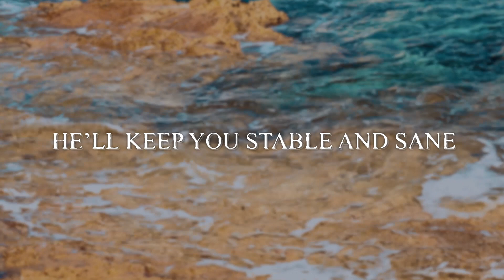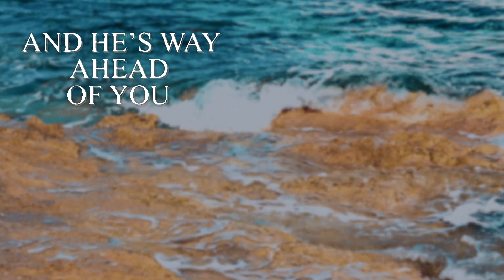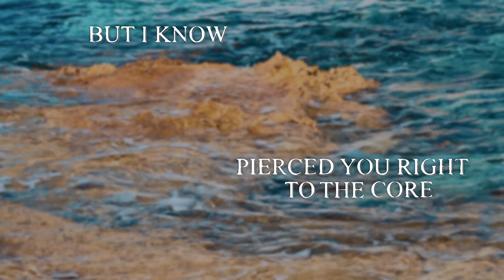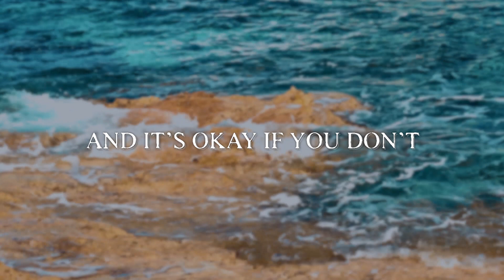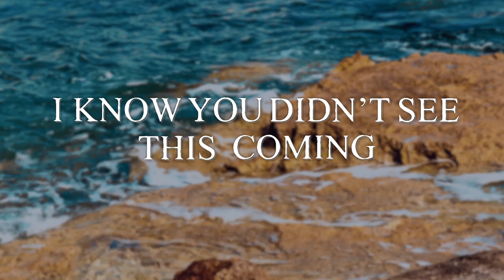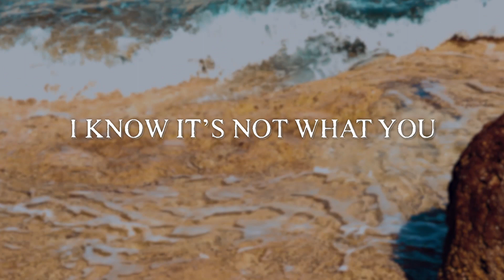LYRIC VIDEO | "He's Way Ahead Of You" by Denita Gibbs (feat. People & Songs)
VERSE 1
This world is crazy
Spinning out of control
People do the wildest things
And try to rob you of hope

But there is a promise
He'll keep you stable and sane
His Word will give you clarity
Faith to face the day

PRE
There's a hurt that tries to stop you
And make you bitter if it could
But what was meant to harm you
My God will turn around for good

CHORUS
I know you didn't see it coming
I know it's not what you planned
And it's okay if you don't know what to say or to do
God knows what has happened and He's way ahead of you

VERSE 2
So you've taken some arrows
Pierced you right to the core
But there is one who understands
He knows what you've faced them for

He chose you on purpose
And put you on the front lines
The Devil aimed and shot to kill
But he only hit your pride

BRIDGE
You were fearfully and wonderfully made
To be fearfully and wonderfully brave.
He's Way Ahead of You

CHORUS
God knows what has happened